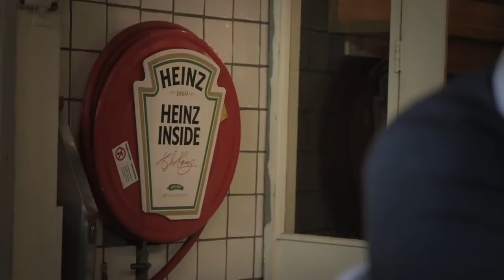Firma Pickles burgers & wines Utrecht werkt samen met Heinz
Pickles is een burgerrestaurant- en wijnbar in een.
 Overal ter wereld kun je wel een hamburger eten, maar op weinig plekken worden ze geserveerd mét een goed glas wijn. Daarom brengen we ze bij Pickles samen. Onze 'gastroburgers' worden bereid met zorgvuldig geselecteerde producten. Naast een hamburger van biologisch rundvlees serveren we diverse burgers met uitgesproken smaken. Tevens hebben we een selectie van dertig wijnen open op glas zodat we altijd een mooie smaakcombinatie kunnen vinden. Zo geven we de klassieke hamburger een geheel nieuwe betekenis.
Een ambachtelijk bereide burger mét een lekker glas wijn. Dat is firma Pickles.